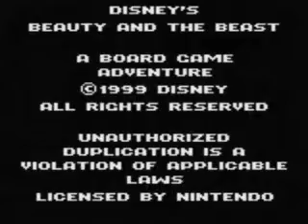GBC ► Beauty and the Beast - A Board Game Adventure